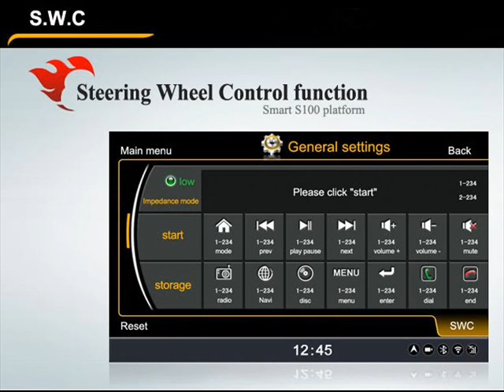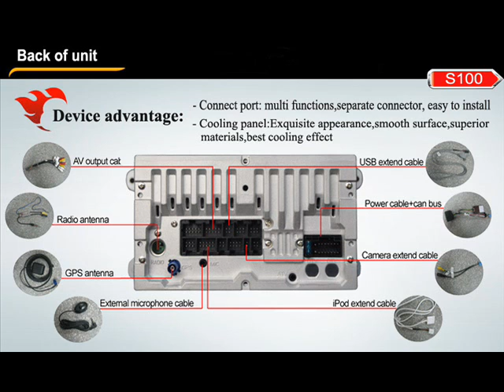MERCEDES CLC 2009 upgrade head unit